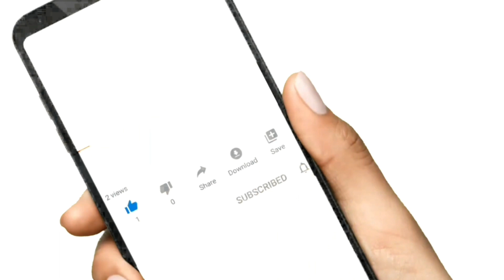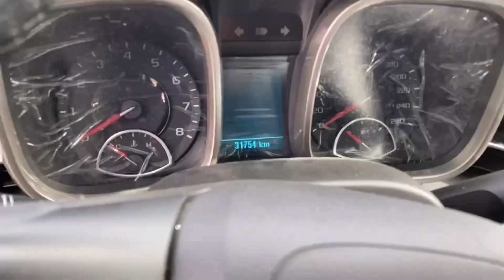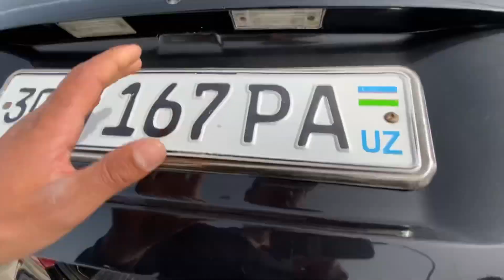САМАРКАНД МОШИН БОЗОР 2022 samarqand moshina bozori 2022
10-aprel SAMARQAND MOSHINA BOZORI 2022.10-апрелСАМАРКАНД МОШИН БОЗОР 2022
Самарканд машина бозоридан янги нархларини курсатамиз.Мехнатимизга яхши бахо берасиз деган умиддаман.Фикр ва саволларингизни коментга ёзиб колдиринг.
Качилик ва хатолар учун узур сураймиз.